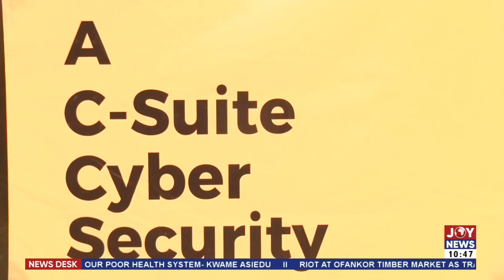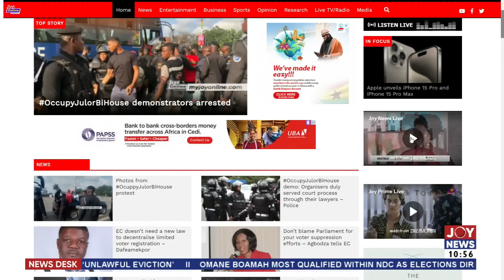OccupyJulorBiHouse Protest: Police stop demo, arrest several demonstrators | News Desk